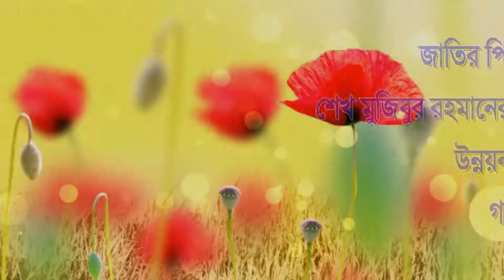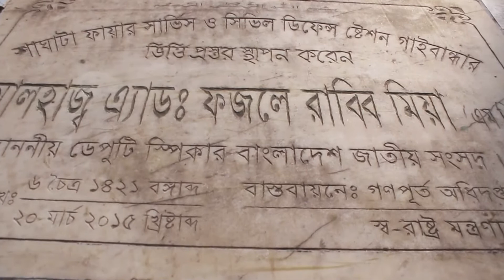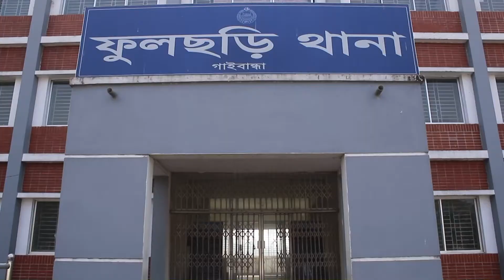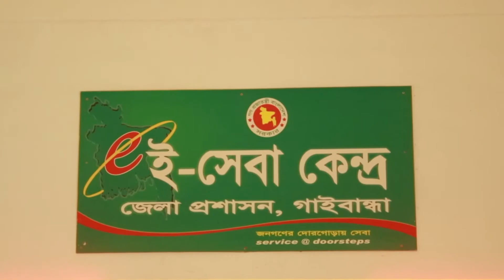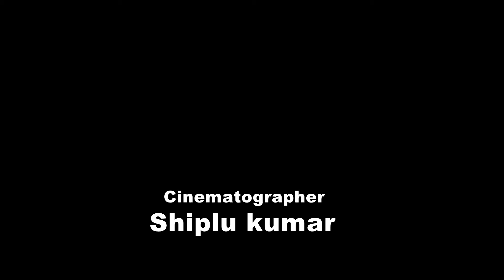Theme Song of Gaibandha